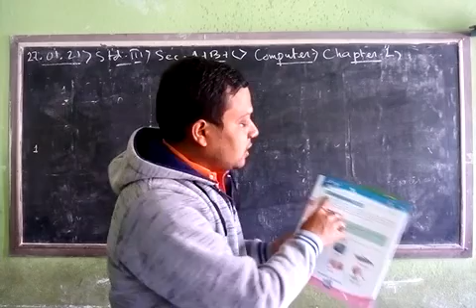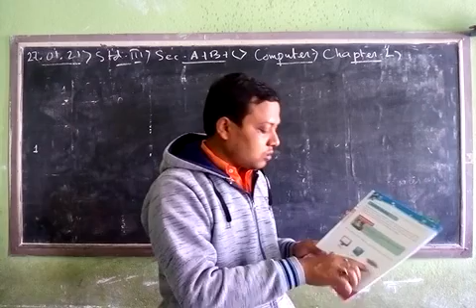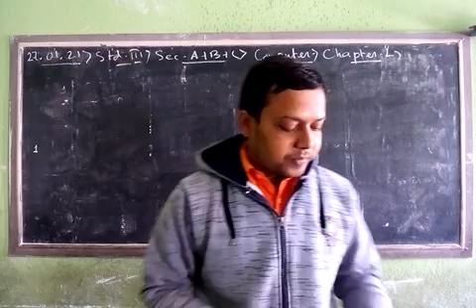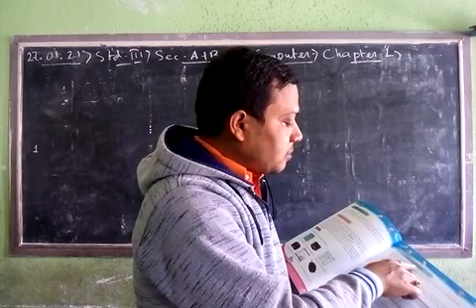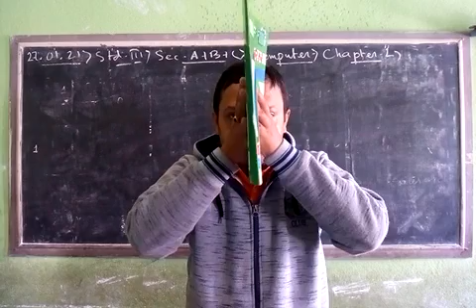STD - III ( SUB - COMPUTER )